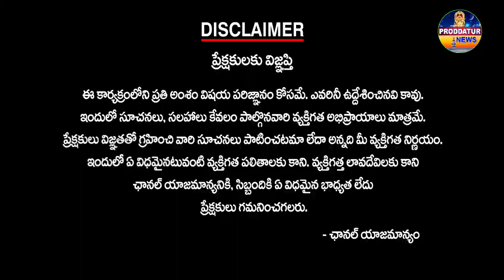మోడంపల్లిలోCM సురేష్ నాయుడు ఆధ్వర్యంలో TDP ప్రచారం